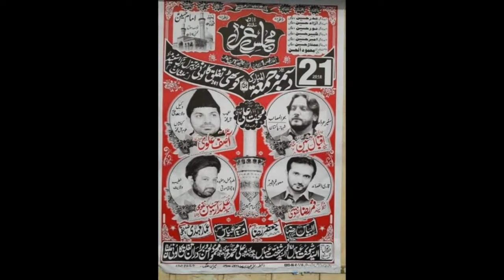Zakir Aamar Mehdi I 21 Dec 2018 | YadGar Majlis I Tughlaq Colony Multan